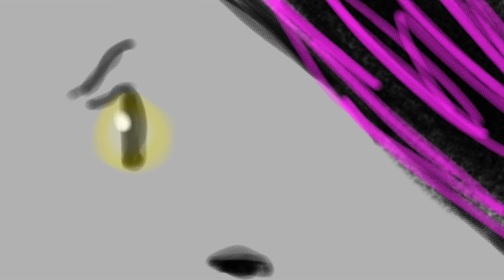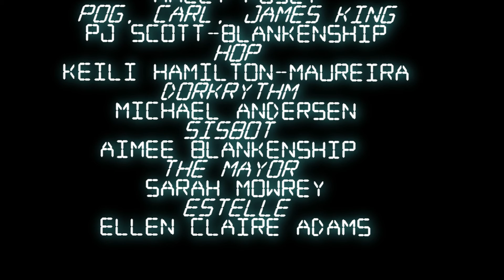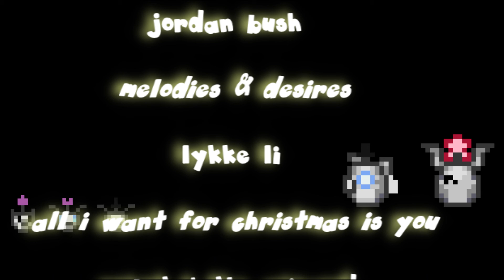Zombie Beatdown with Geekbeat & PoG: Made for Each Other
Geekbeatradio.com